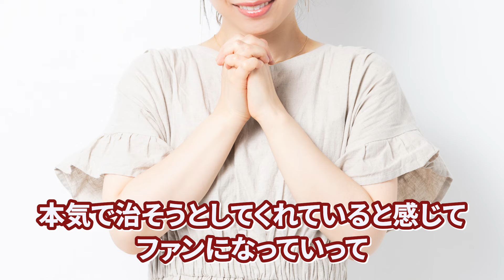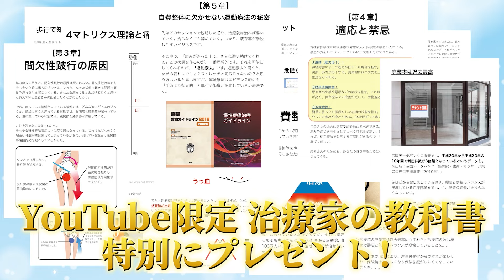ファンの多い整体院とファンの少ない整体院の違いはたったこれだけです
今回の動画は、小さな会社がファンを作る方法についてお話ししました！

👇YouTube限定で治療の基礎・テクニックを学べる無料の教科書配布中✨

👇PTC(疼痛治療カレッジ)の詳細はこちら

👇治療家の方はこちら「腰痛治療マニュアルBOOK」